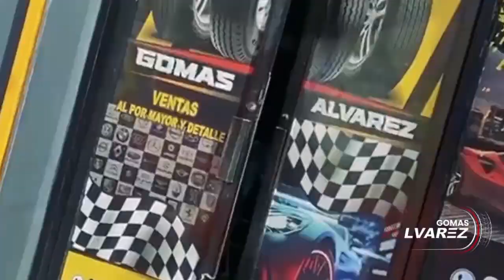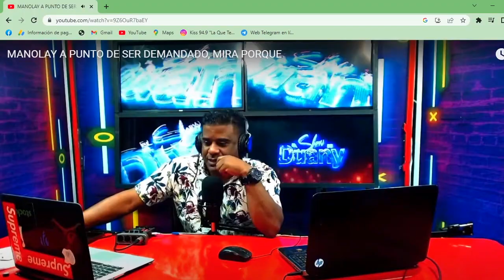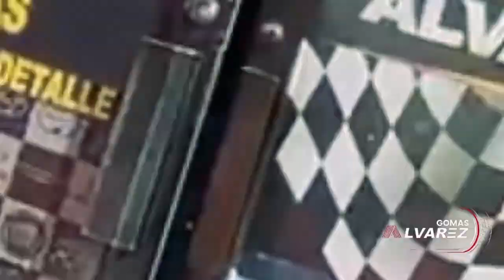EL MAÑANERO VS ESTO NO ES RADIO